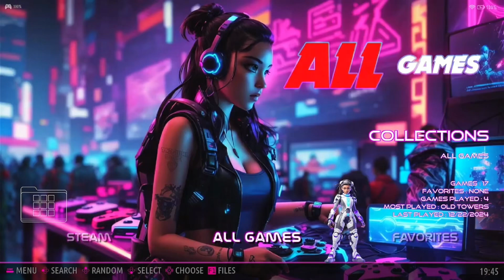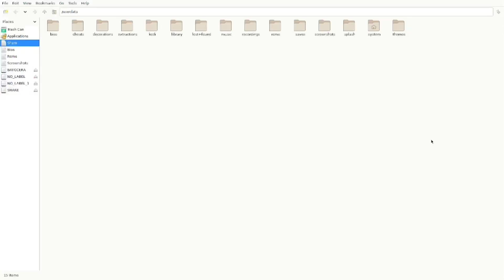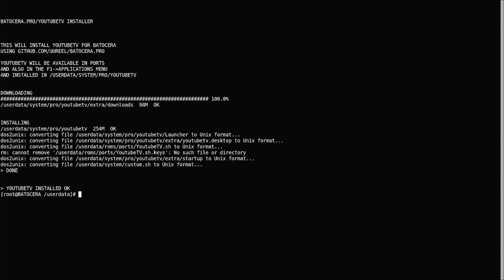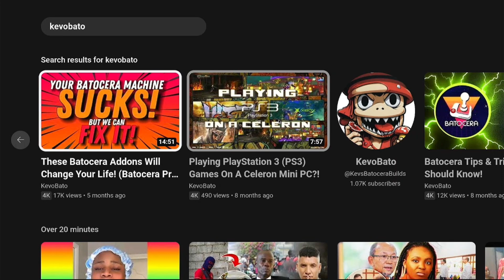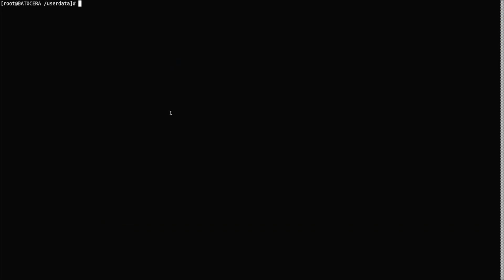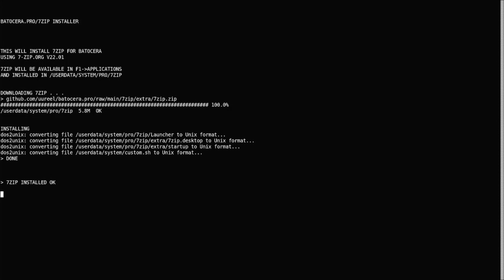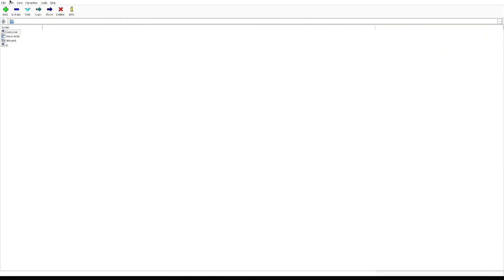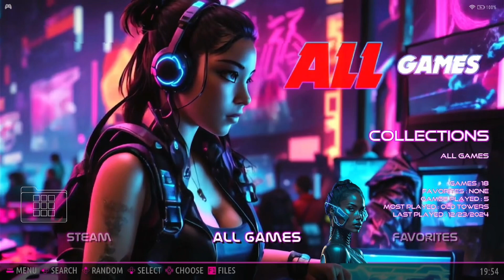New Method To Install Batocera Pro Addons!?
This video was just the first of many showing off how the new “batocera pro” can and will work ! Leave a comment of what addons, applications, or other functionality you want to see!!

Shout out to The Notorious F.O.X!

Batocera Pro Replacement Links

Known WORKING

7zip

CloneHero

Chiaki (Stream PS4)

Chrome

Firefox

Greenlight. (Game pass)

Minecraft

Netflix

(Pretty sure it’s just a version of chrome with Netflix in full screen 🤣)

Installed But Haven’t Tested

AppImage Parser